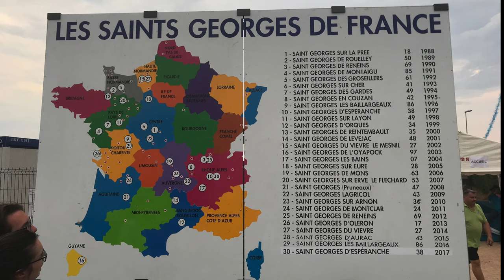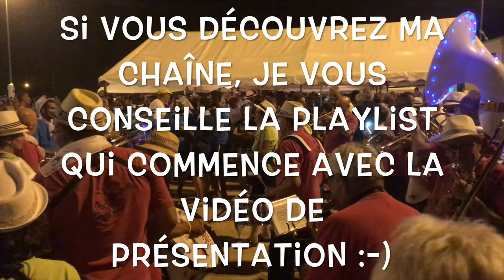Beaucoup d'imprévus (extrait du film vie camping car 2)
Salut les visionneurs !

Voici un extrait du film vie camping car 2

Bon visionnage !

Adrien